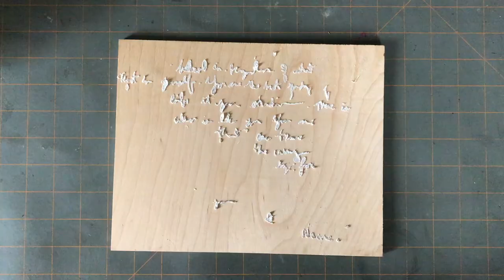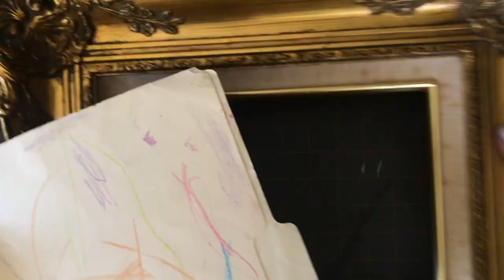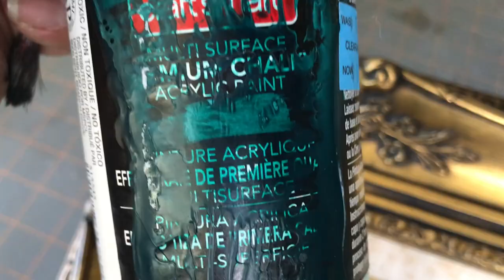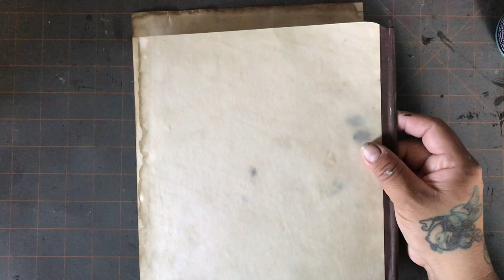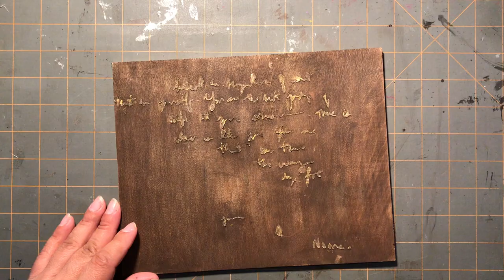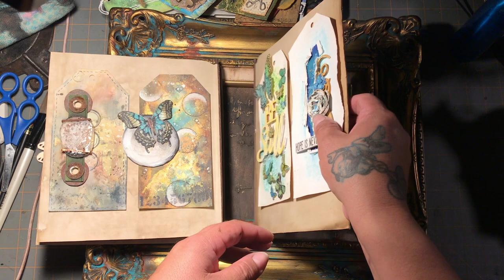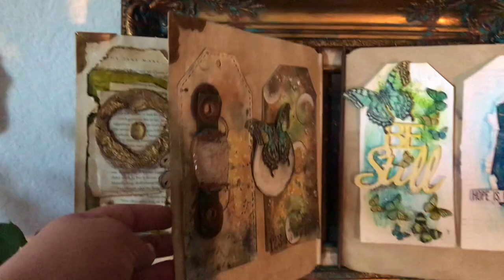DIY Frame Flip Tag Display. Converted a flea market frame to a display for my tags.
Hi Guys as I had mentioned before, my husband and I walk the flea market every saturday. I'am always exited to find something vintage for my cave or something I can repurpose for crafts. I always try to get a plant too...lol.
This time I got a $3.00 frame and I knew I wanted a frame but was not too sure how, this is what I came up with.